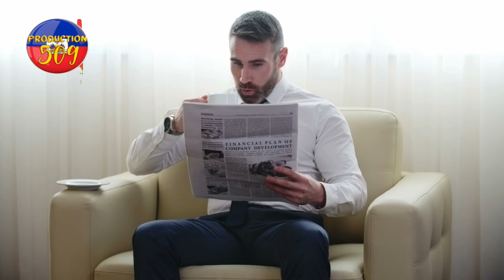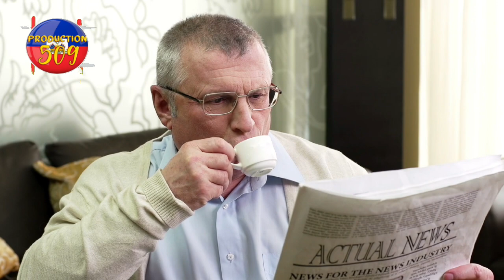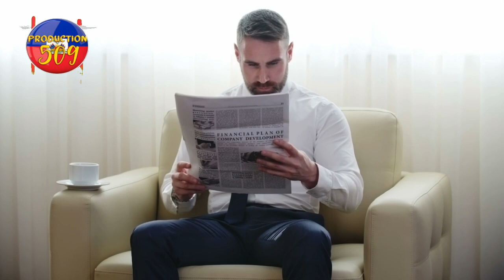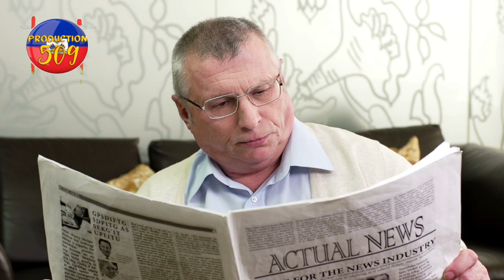chèf gang izo desann kanaran ak tout soldal yo anpil bal ap pete nan moman ti rès pèp ki anba ap re